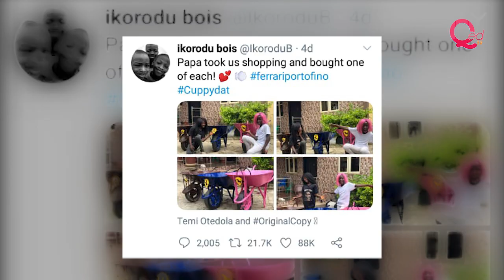DJ Cuppy takes billionaire father Femi Otedola on a ride in her Ferrari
Celebrity disk jockey DJ Cuppy has taken her billionaire father Femi Otedola as her first passenger in her new Ferrari Portofino.